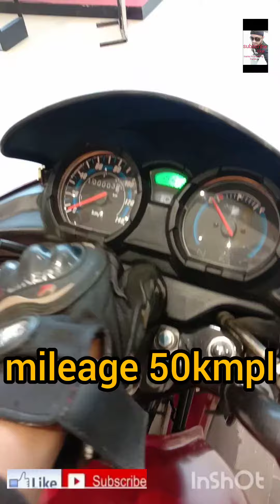2023 New honda shine 125cc bs6 red golden colour bike on road price mileage full details video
2023 New honda shine 125cc bs6 red golden colour bike on road price mileage full details video

contact= MR Rahul Singh Rana
address=opp.MJPRU University pbtvRoad bly